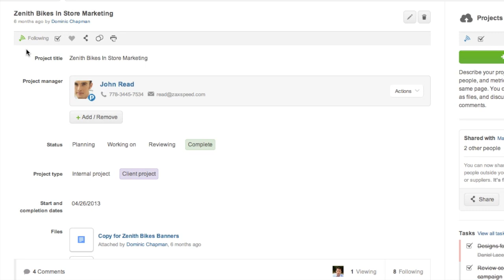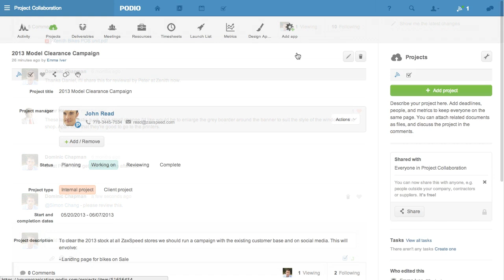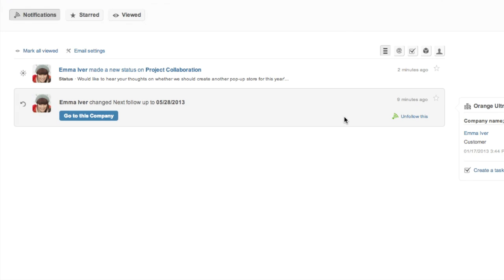Podio Tutorial: Notifications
Find out how to control the notifications you receive about your work on Podio.